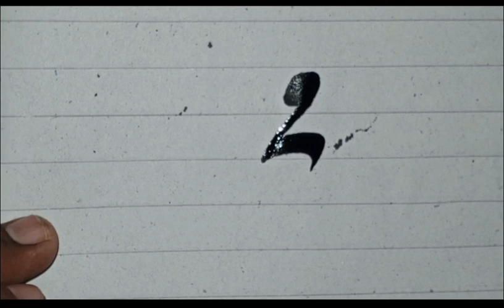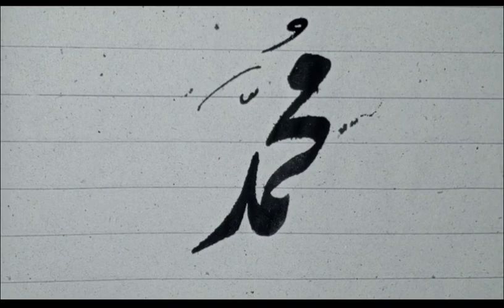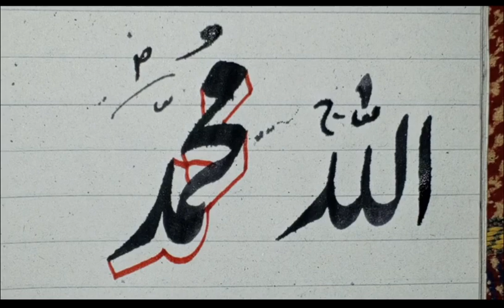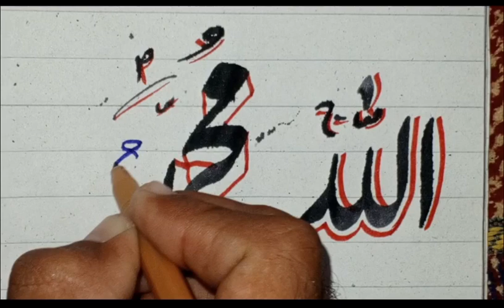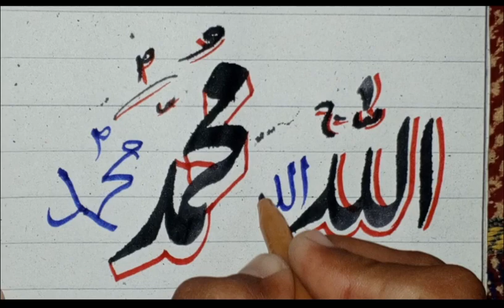How to | Write Muhammad | do watch